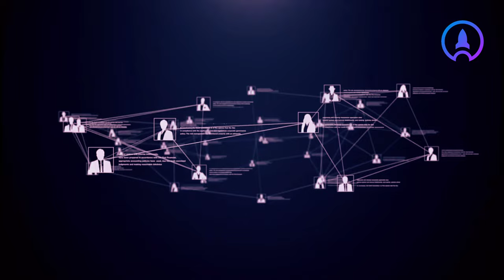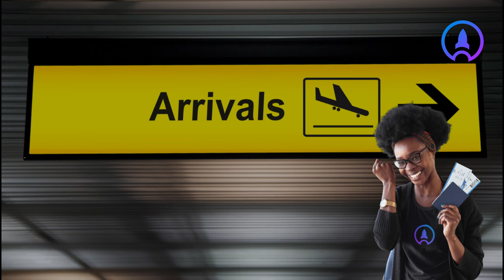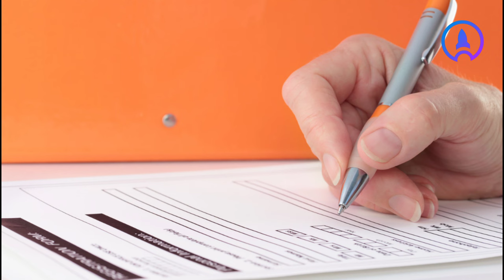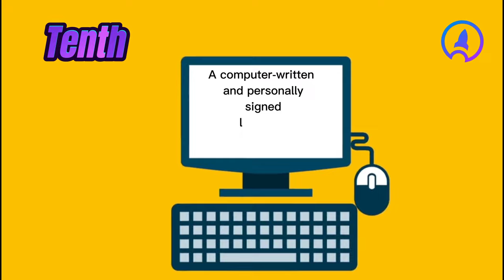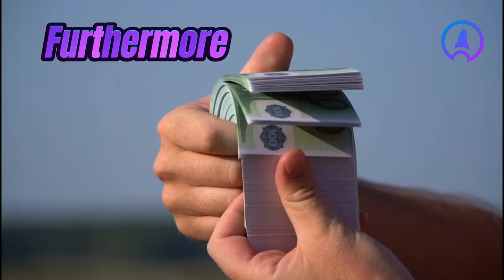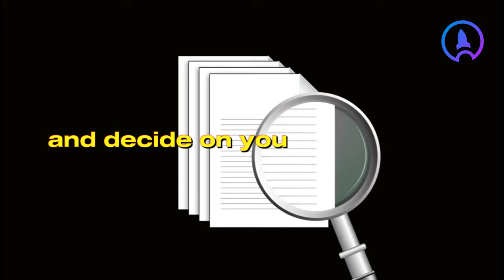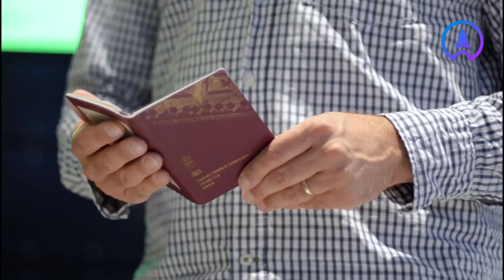Get the Germany Work Seeker Visa.🇩🇪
Germany has a Workforce of 40 million international professionals and  is currently experiencing a Shortage in their workforce  and needs workers.

The minster of Labour- Hubertus Heil in Germany says :  they will do  everything to educate and train people in Germany from abroad .

 As a result, we at CareerEdu made this video to explore how you can get the Germany Job  seeker visa  (a visa that allows you to seek for Jobs in Germany).

 With the situation in Germany, this visa can get you a Job when you arrive in Germany. This video  explores the following:
1). What's the nature of this visa.
2).What are the required documents for this visa?.
3) . How to Apply. - the steps to follow;, the cost of the visa
4) . How submission works for this visa. the processing nature of this visa and how CareerEdu is here to help you.

you might be interested in our previous video on how to get into Austria using the Job seeker visa for Austria:

ABOUT US
CareerEdu is one of Africa’s largest opportunities platforms serving over 50,000 members providing them with FREE career and educational guidance. With services in the United Kingdom, Canada, Australia, Romania and Oman, CareerEdu is the home of scholarships and job opportunities.